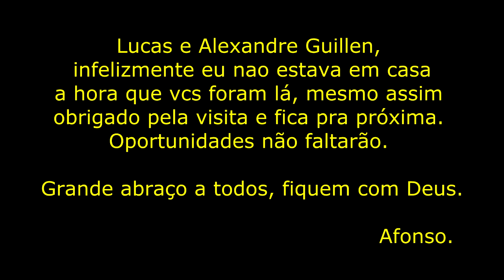Cuidado com o Mr Bean, kkkkk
Role com minha namorada na garupa. Filmando a nova Estátua da Liberdade colocada no mercado Havan. Destaque para o Mr. Bean de bicicleta, kkkk. Só minha namorada mesmo. Abraço a todos.